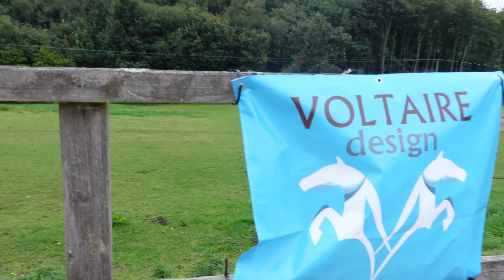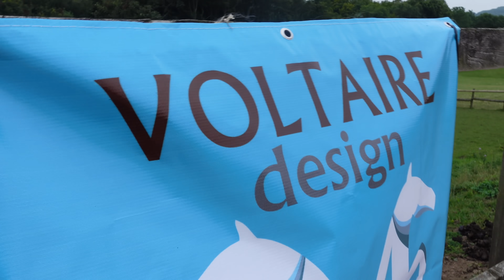MEGA POLEWORK AND JUMPING DAY WITH 3 PONIES ~ Epic drone footage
Welcome back all!!

I am rather excited for you to be seeing this vlog as there are epic exercises for the horses but also incredible drone footage. Now I must add that it is still a learning process with having drone footage in terms of dealing with the buzzing sounds. However, it still looks awesome and I am hoping to have something very exciting for Vlogmas.